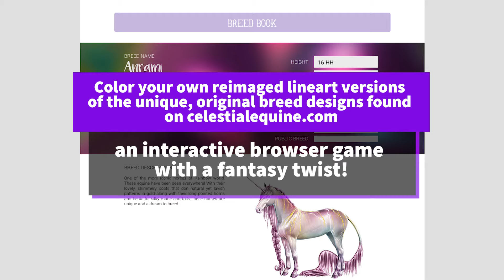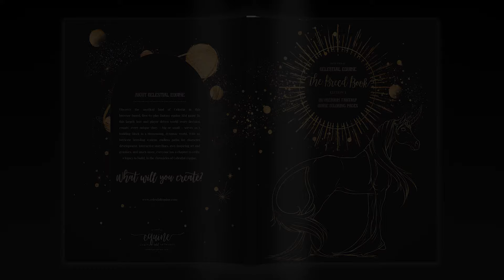The Breed Book - Celestial Equine Coloring Book!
Introducing a 50-page print edition of the Celestial Equine Breed book - a coloring book for all ages.

Let your inner artist flourish while Color your own reimaged lineart versions of the unique, original breed designs found on celestial equine.com, an interactive browser game with a fantasy twist! Collect and breed your own fantasy horses which enjoying beautiful art with a fantastic community.  The Celestial Equine Breed Book is the ultimate fantasy horse coloring book for artists of all skill levels.